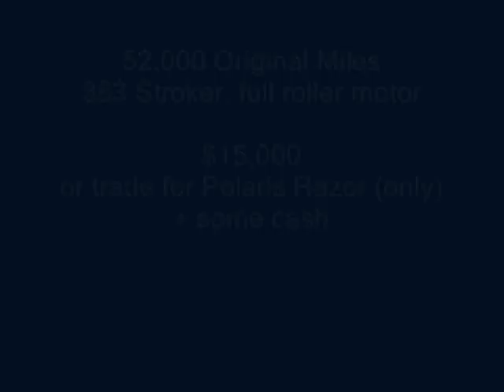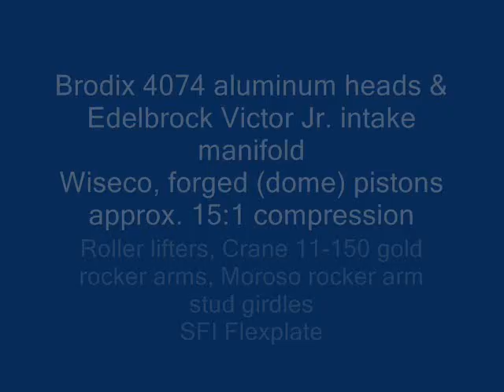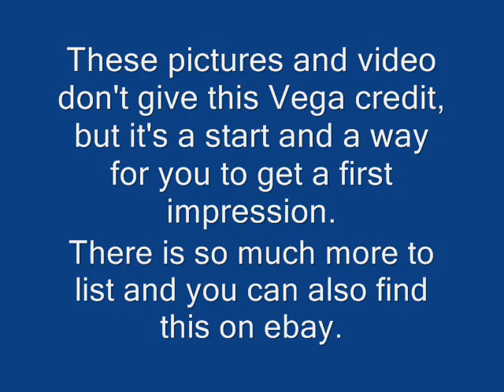1971 Pro Street Chevy Vega - April 2009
1971 Pro Street Chevy Vega. For Sale or trade for your super clean 2008 or newer Polaris Razor. Not interested in a Rhino, just a Razor. Call me and we can work out the details. - THIS CAR IS SOLD - S